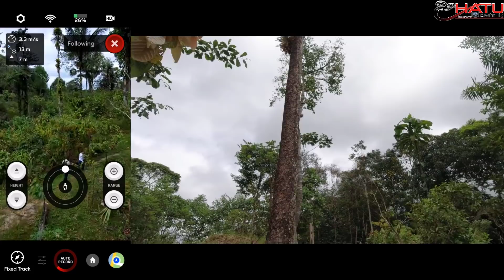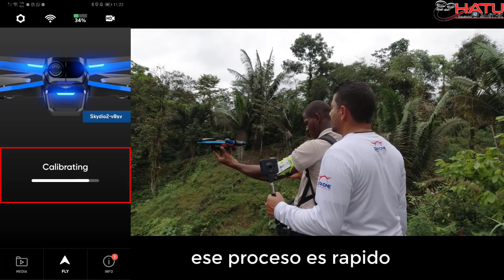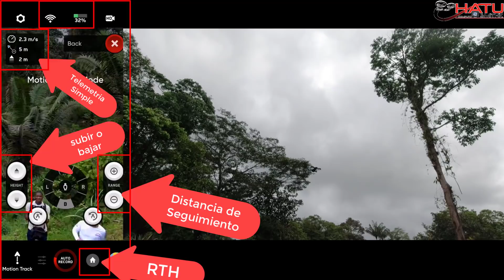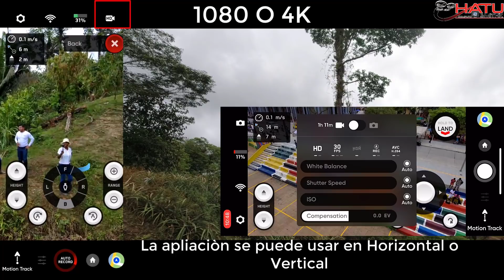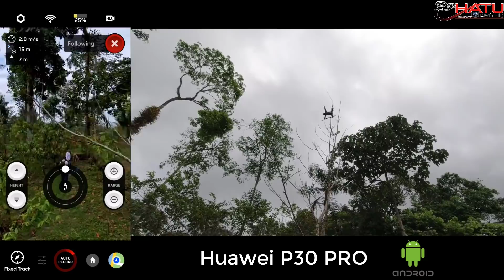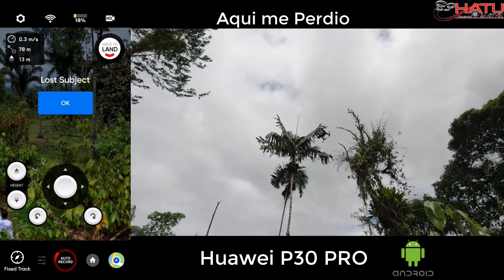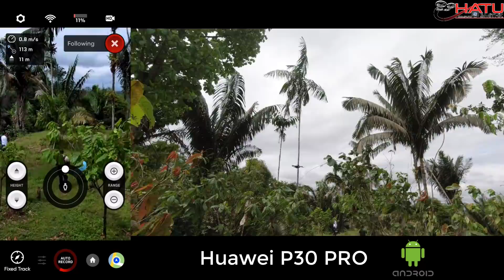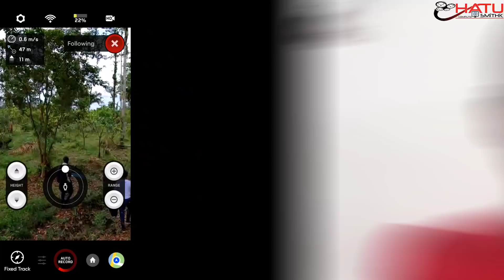PRUEBAS AL SKYDIO 2-DETALLES-APLICACIÓN y MÀS en ESPAÑOL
En este vídeo compartimos parte de las pruebas que se le pudo hacer al SKYDIO 2 en un par de horas que tuve acceso a el, probamos su opción de seguimiento, camara, fluidez de la aplicaciòn y otros detalles.